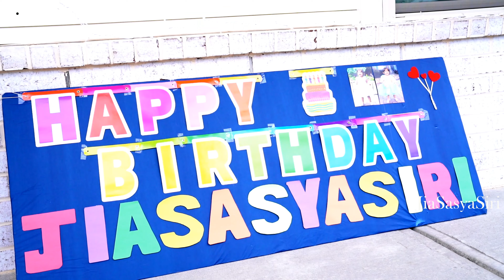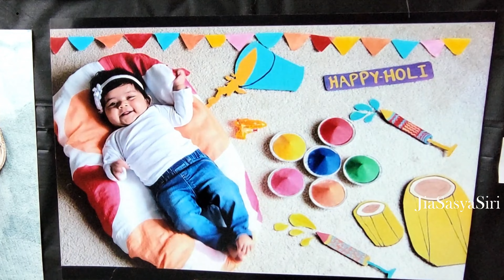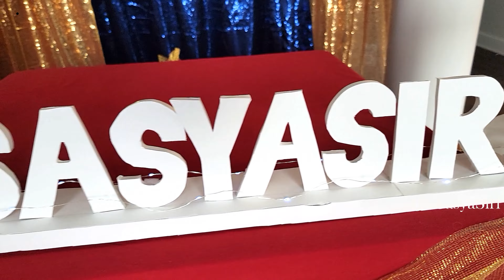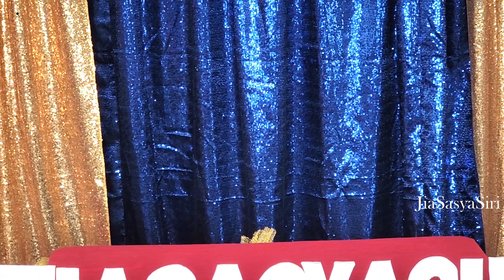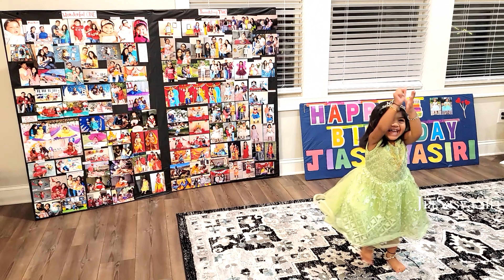Jia's 2nd Birthday | Full Video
2yrs Activities  of Jia Part 2